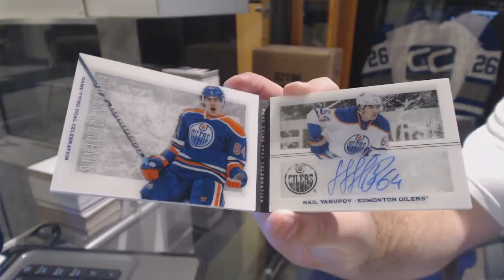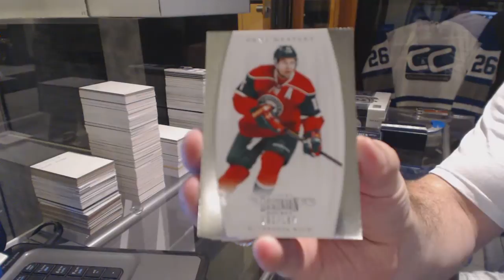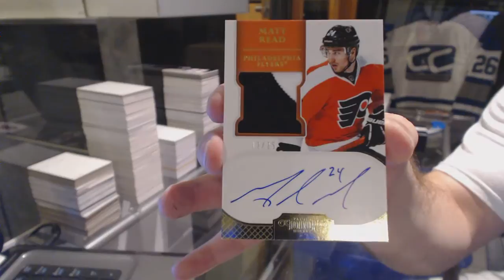11-12 Panini Dominion & 13-14 Panini Dominion Hockey Box Break - C&C #6222